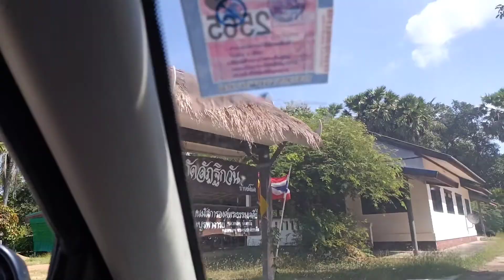มาทำบุญกัน